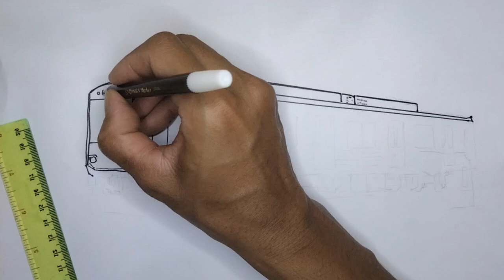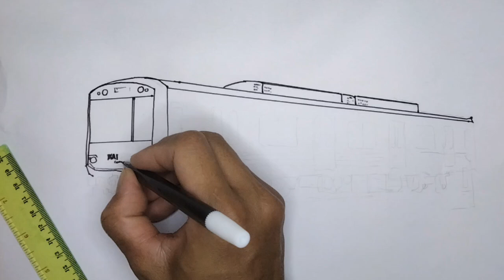KRL terbaru buatan PT INKA yang lagi di buru Para Railfans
cara menggambar kereta KRL , lintasan kereta api Indonesia , perlintasan kereta api yang di buru para railfans Indonesia